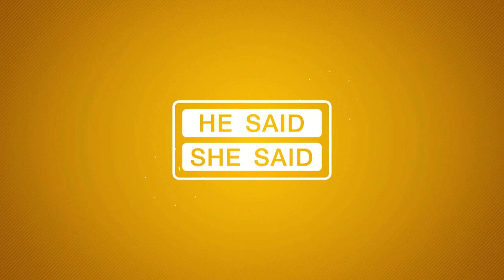โปรอุ๋ยอธิบายขั้นตอนตั้งแต่ช่วงเริ่มต้นดาวน์สวิงให้ถูกลำดับ | Teeoff | SHE SAID Ep.27